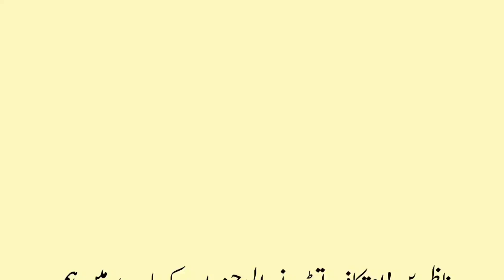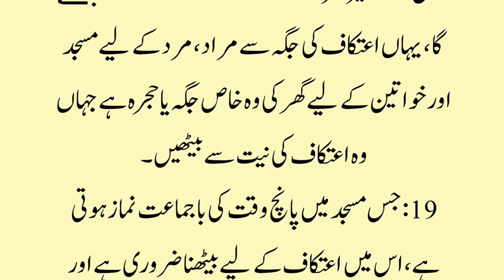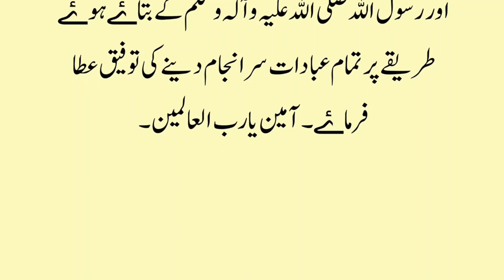20 Chezon Sy Aitkaaf Toot Jata Hy || Information Video || Islamic Video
ramzan kay Wazaif. islamic stories. islamic video.